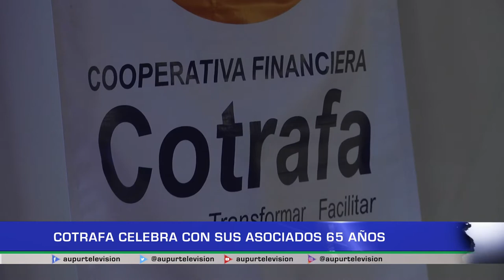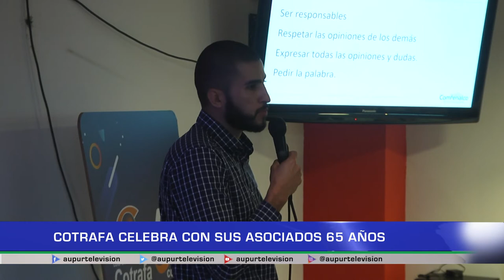Cotrafa celebra con sus asociados 65 años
En el marco de los 65 años de existencia de la Cooperativa Financiera Cotrafa , la institución compartió un espacio de cooperativismos y capacitación con algunos de sus asociados en el municipio